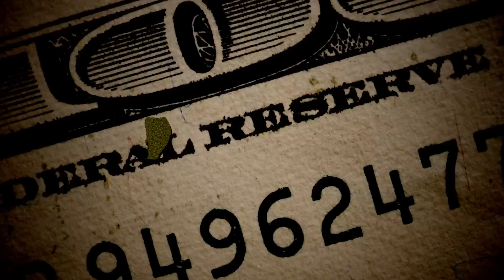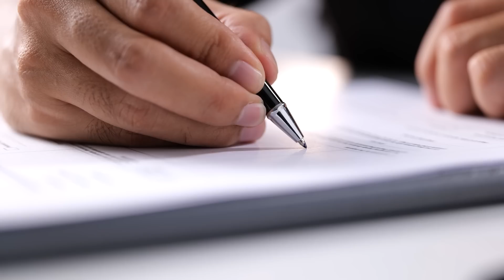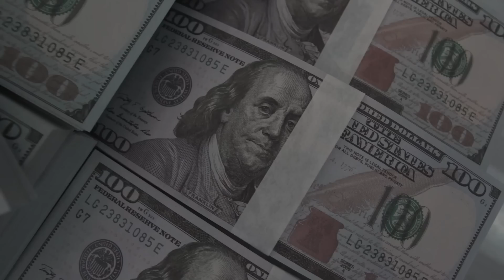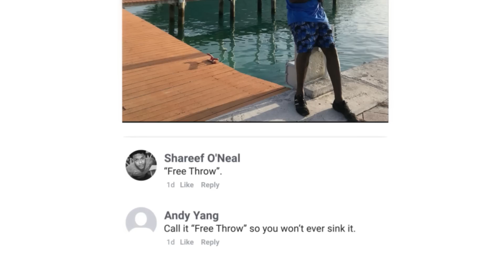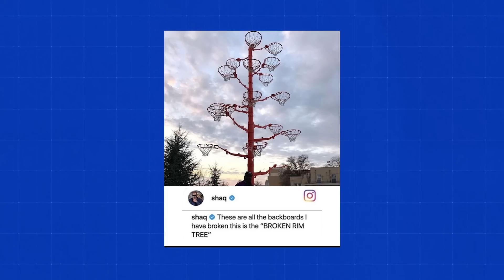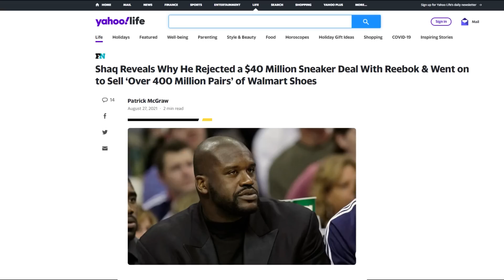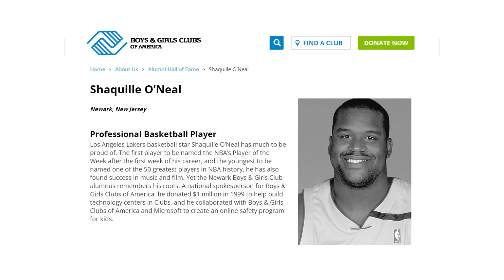How SHAQ Spends His MILLIONS...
This is the wildly rich life of Shaquille O'Neal.